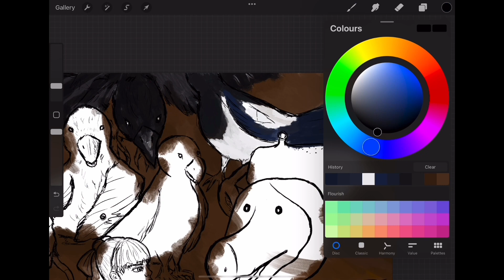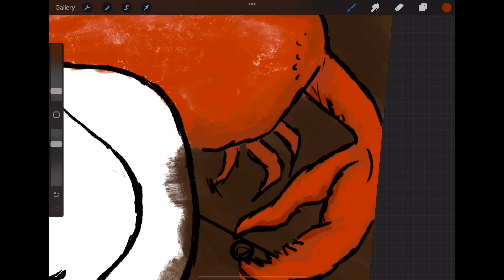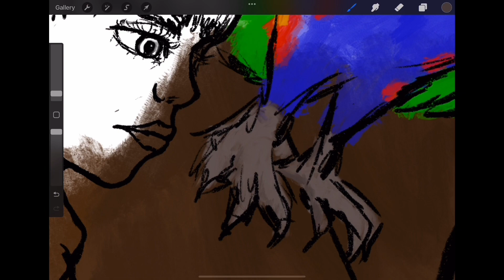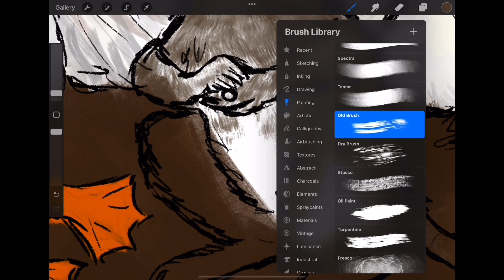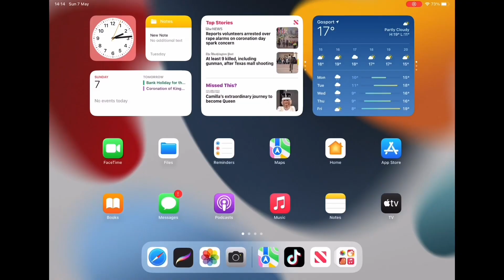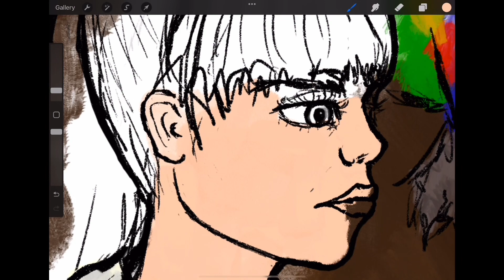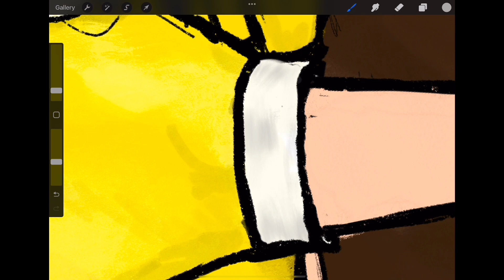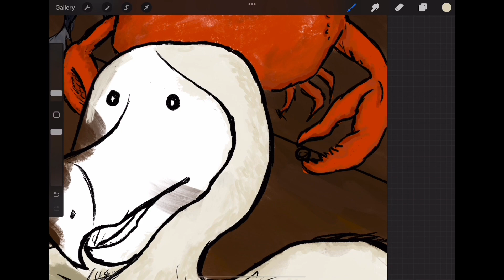Watch me colour: Alice’s Adventures in Wonderland- Alice and Dodo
Our Alice’s Adventures in Wonderland Advanced Colouring Book is slowly coming together.